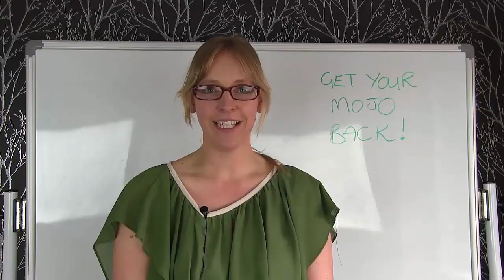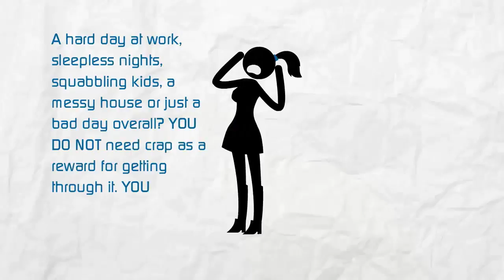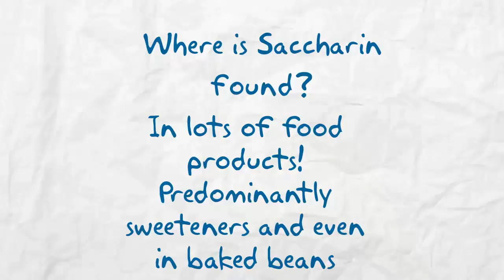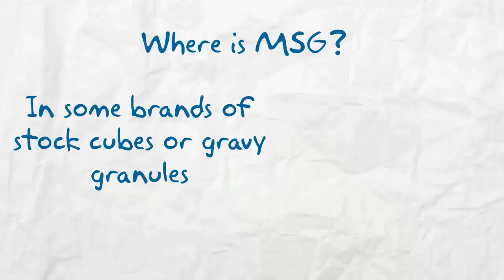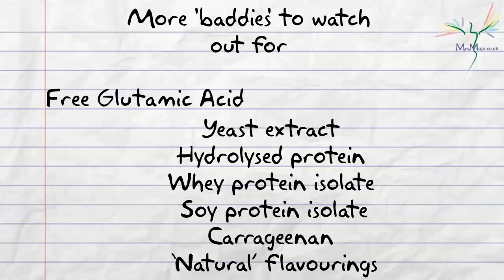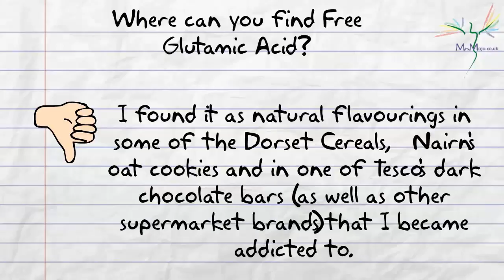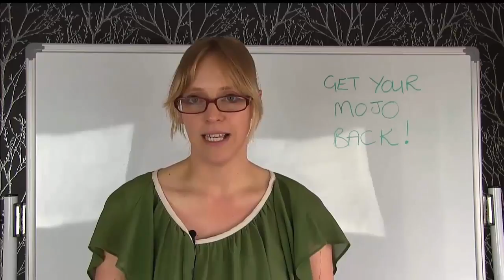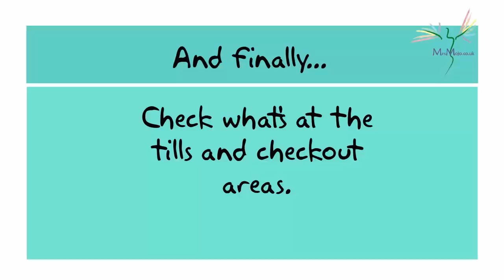Hidden nasties in your food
Every mum should watch this to find out what hidden nasties are lurking in your food